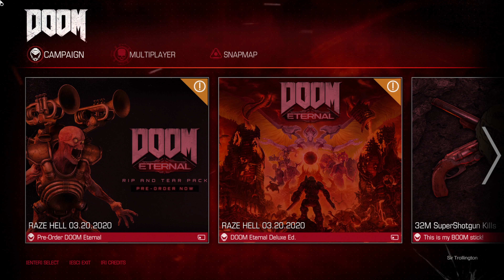DOOM - Let's Play Part 3 - Getting Geared Up (PC/4K/Nightmare)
More Below ▼

You’ve come here for a reason. The Union Aerospace Corporation’s massive research facility on Mars is overwhelmed by fierce and powerful demons, and only one person stands between their world and ours. As the lone DOOM Marine, you’ve been activated to do one thing – kill them all.